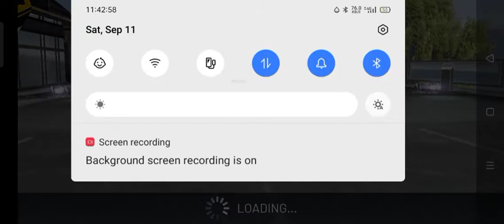😎Free Riding😎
Free riding in